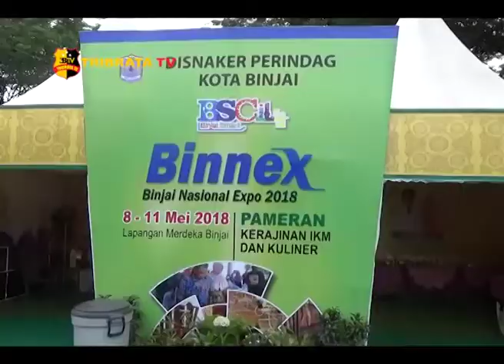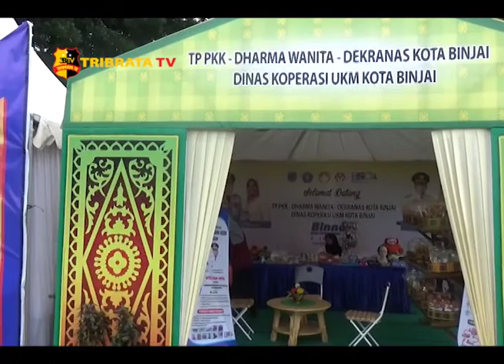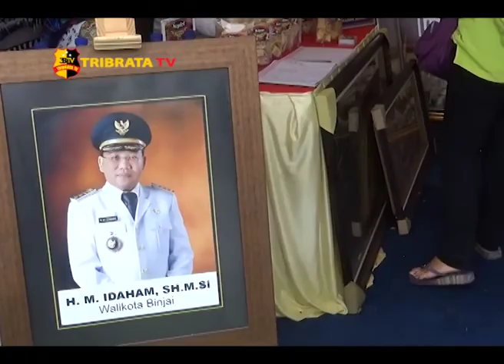JELANG HUT, PEMKO BINJAI GELAR PAMERAN